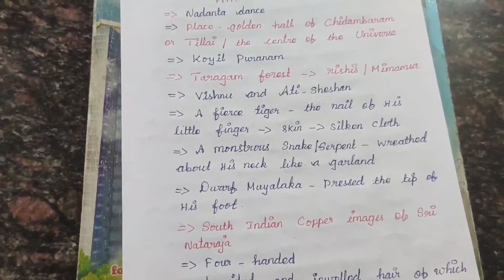Unit-7 INDIAN WRITING IN ENGLISH, TOPIC- THE DANCE OF SHIVA, PART-1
Unit-7 INDIAN WRITING IN ENGLISH, TOPIC- THE DANCE OF SHIVA, PART-1,ESHWAR TRB ENGLISH ACADEMY,THE DANCE OF SHIVA EXPLAIN IN TAMIL,TRB ENGLISH EXPLAIN TAMIL,INDIAN WRITING IN ENGLISH EXPLAIN IN TAMIL.